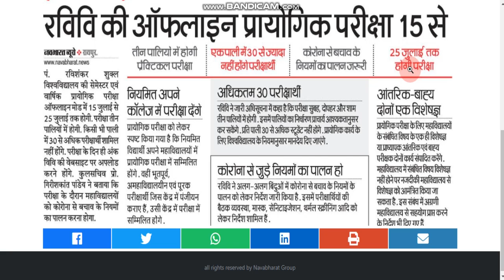PRSU Offline practical exam date 2021 | annual & semester practical exam update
downloading link for the official notification is here : -